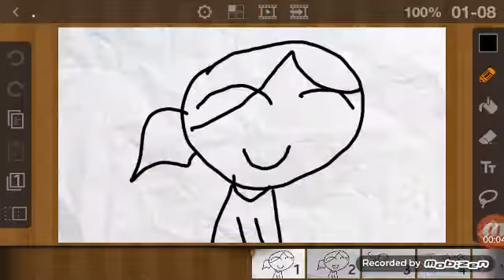FLIPACLIP| mini animation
. Read the tittle